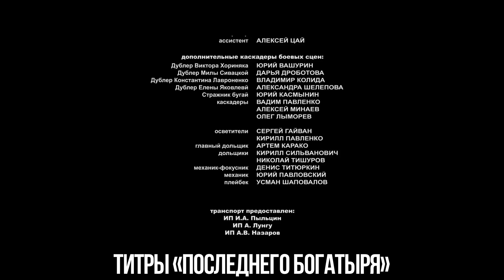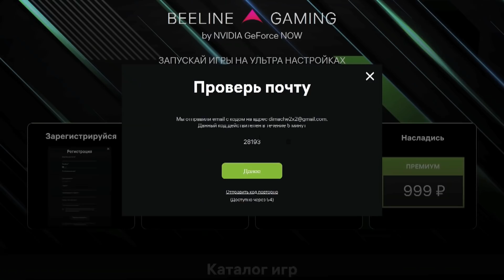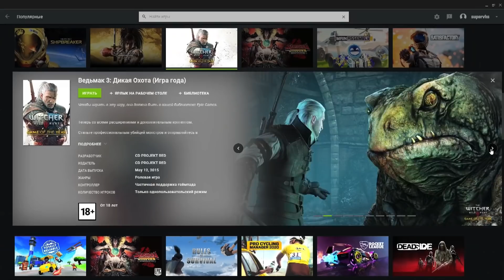ХОЛОП [super] честный трейлер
Gaming.beeline.ru

Отец откосил его от армии, а потом сам отправил его косить